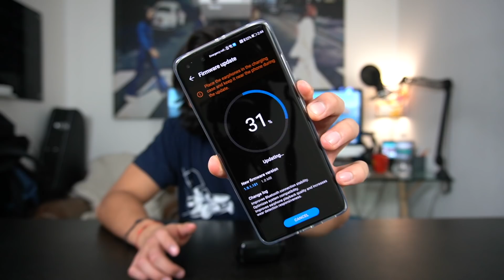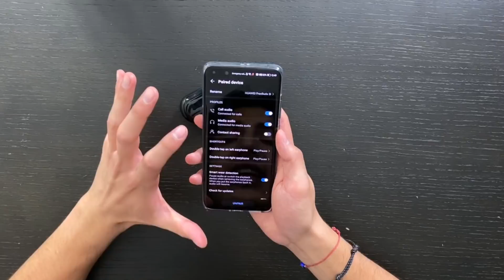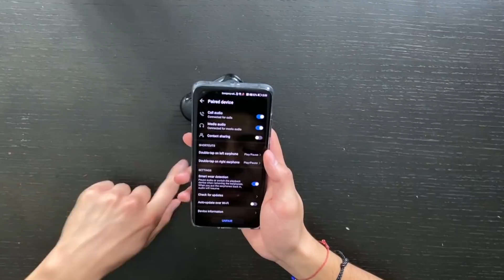¿Los Audífonos Inalámbricos de HUAWEI?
Estos son los nuevos FreeBuds 3i de Huawei.